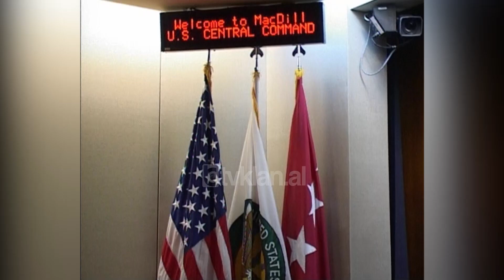Ministri Fatmir Mediu mbyll vizitën e tij zyrtare në SHBA - (11 mars 2006)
Ministri i Mbrojtjes Fatmir Mediu ka përfunduar vizitën e tij zyrtare në Uashington. Në ditën e fundit të kësaj vizite në Ambasadën Shqiptare në Uashington u zhvillua një pritje ku morën pjesë zyrtarë të lartë të Administratës të Departamenti të Mbrojtjes, të Departamentit të Shtetit, diplomatë, dhe atashe ushtarakë të akredituar në Uashington. Në këtë pritje merrte pjesë edhe nënsekretari amerikan i Mbrojtjes, zoti Gordon Englend, ndihmës sekretari i Mbrojtes Piter Flori, shefi i Shtabit të Forcave Detare Amerikane, si dhe mjaft diplomatë dhe atashe ushtarak.

Prezenca e nënsekretarit Amerikan të Mbrojtjes zoti Gordon shënon dhe nivelin më të lartë të një zyrtari amerikan që viziton ambasadën Shqiptare të akredituar në Shtete e Bashkuara të Amerikës. Ministri i Mbrojtjes Fatmir Mediu ka renditur një pjesë të arritjeve të deritanishme të bëra në reformimin e Forcave të Armatosura të Shqipërisë, duke theksuar se qëllimi kryesor është integrimi në strukturat euroatlantike.

“Jemi të angazhuar të kryejmë detyrat tona në standardizimin më të lart të nivelit ushtrisë shqiptare”, u shpreh ministri Mediu pasi viti 2008 është shumë afër dhe në këtë vit ne presim të marrim ftesën për anëtarësim në NATO. Ai falënderoi qeverinë amerikane dhe vecanërisht Depatamentin e Mbrojtjes, sekretarin Rumsfeld dhe zyrtarë të tjerë të lartë që kanë kontribuar në ndihmë të reformimit të Forcave të Armatosura Shqiptare.

Ndërsa nënsekretari Amerikan i Mbrojtjes zoti Gordon England gjatë fjalës së tij e ka përgëzuar Shqipërinë për përkrahjen që jep Shteteve të Bashkuara të Amerikës në luftën kundër terrorizmit, si një nga vendet e para pjesëmarrëse të koalicionit ndërkombëtar në Irak dhe në Afganistan.

“Qeveria shqiptare ka bllokuar pasuritë e terroristëve, ka mbyllur shoqatat e dyshimta që vepronin dikur nën petkun e organizatave bamirëse, ka dëbuar ekstremistët dhe ka dhënë përkrahje të drejtpërdrejt diplomatike e ushtarake në luftën kundër terrorizmit në Irak dhe në Afganistan. Me partneritet të fort si ky mes Shteteve të Bashkuara të Amerikës dhe Shqipërisë me të vërtet do dalim fitues në këtë luftë. Shqipëria gëzon përkrahjen e fuqishme të Shteteve të Bashkuara të Amerikës dhe ju zoti ministër keni përkrahjen e plotë të Departamentit Amerikan të Mbrojtjes.”, i është drejtuar nënsekretari i Mbrojtjes England ministrit shqiptar Fatmir Mediu.

Gjatë qëndrimit të tij në Uashington ministri ynë i Mbrojtes ka lektuar në Qendrën Uillson gjithashtu. “Shqipëria është e angazhuar në procesin e Asociim Stabilizimit me Bashkimin Europian. Proces që pritet të firmose së shpejti dhe ka një objektiv të qartë për integriminnë Aleancë dhe në Bashkimin Europian”, u shpreh ministri gjatë lektimit të tij. Ai theksoi se çka është më e rëndësishme është se integrimi gëzon mbështetje të plotë dhe konsensusin e të gjithë forcave politike, qeverisë dhe opinionit të gjerë në Shqipëri.

Sipas ministrit Mediu, NATO ka luajtur një rol të rëndësishëm në integrimin e shpejt të vendeve të Europës Lindore dhe Qendrore dhe të njëjtën gjë duhet të bëj më Ballkanin. Gjatë këtij lektimi në Uillson, ministri Mediu ka theksuar se integrimi në NATO dhe në Bashkimin Europian kërkon reforma në fushën politike, ekonomike, legjislative, ushtarake, bashkëpunim të fort ndër institucional dhe një rol të qartë konstruktiv në rajon. Gjatë fjalës së tij, ministri Mediu u përgjigj edhe pyetjeve të bëra nga analist, gazetar dhe personalitete të njohura të jetës publike në Uashington.

Etapa e fundit e ministrit tonë të Mbrojtjes ishte vizita në Komandën Qendrore të Shteteve të Bashkuara në Florida. Në këtë qendër kanë përfaqësues të tyre edhe vende që angazhohen direkt me operacionet e koalicionit anti-terror. Shqipëria në këtë Komandë përfaqësohet nga dy ushtarak. Gjatë vizitës në Komandën Qendrore të Shteteve të Bashkuara të Amerikës, ministri i Mbrojtjes u takua me zëvendës komandantin e kësaj komande, gjeneralin Dejvid Nikols. Gjithashtu u organizua edhe një briefing i punës së bërë deri tani të luftës anti-terror në Irak. Koalicion ku merr pjesë edhe Shqipëria me 120 efektivë të repartit komando.

Vizita në vend seksionin shqiptar në këtë komandë ishte edhe mbyllja e vizitës të ministrit të Mbrojtjes në Shtete e Bashkuara të Amerikës. Vizitë që pati një agjendë të ngjeshur takimesh, ku përfshihen edhe ajo me sekretarin amerikan Donald Ramsfield dhe që përfundoi me firmosjen e disa qëndrimeve të përbashkëta bashkëpunimi në fushën e Mbrojtjes./tvklan.al